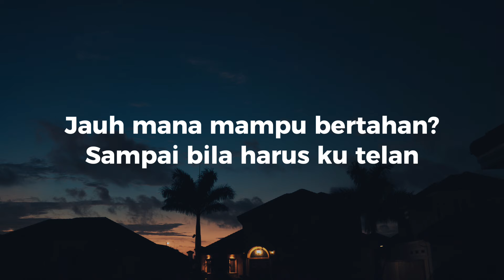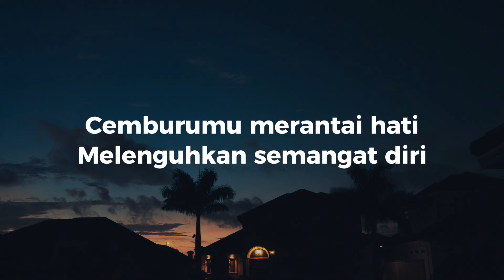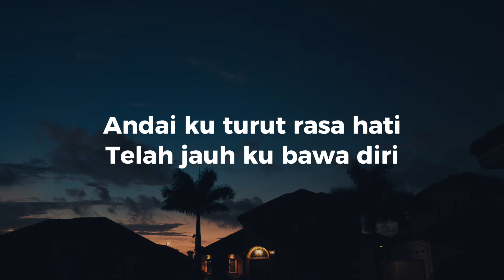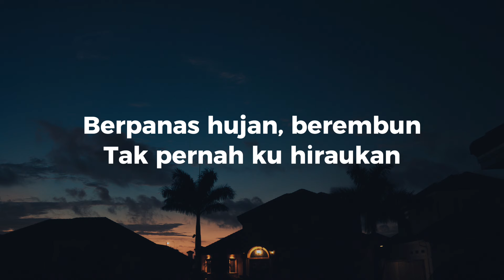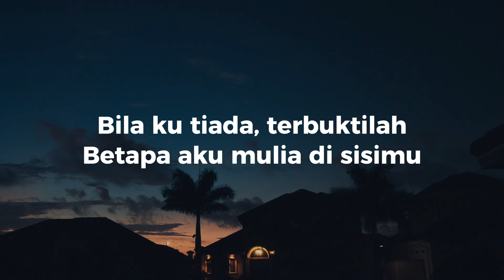New Boyz - Sejarah Mungkin Berulang (Official Lyric Video)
New Boyz merupakan album pertama dari kumpulan New Boyz di bawah naungan Suria Records Sdn. Bhd. Melalui single hit di dalam album ini iaitiu “Sejarah Mungkin Berulang”, nama New Boyz telah melonjak ke tangga atas di persada muzik tanah air dan membuatkan band ini mendapat perhatian ramai anak-anak muda ketika itu.

Dapatkan album fizikal “New Boyz” untuk koleksi anda di sini sekarang

Trivia tentang "Sejarah Mungkin Berulang":

1. Lagu ini diciptakan oleh Aiman bersama Lukhman S sebagai penulis liriknya.

2. Merupakan single yang mempopularkan nama kumpulan New Boyz.

3. Lagu ini dianggap sebagai lagu yang paling sinonim dengan fenomena "boy band" yang melanda tanah air pada pertengahan dan penghujung era 90an.